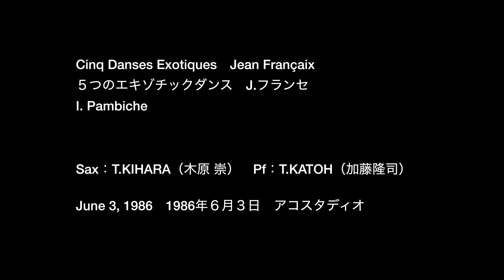Cinq Danses Exotiques Jean Françaix ５つのエキゾチックダンス J.フランセ Sax：T.KIHARA（木原 崇） Pf：T.KATOH（加藤隆司）1986年の演奏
Cinq Danses Exotiques　Jean Françaix ５つのエキゾチックダンス　J.フランセ(0:00)
I. Pambiche (0:05)
II. Baiao (1:09)
III. Mambo (2:27)
IV. Samba lentat (4:02)
V. Merengue (5:16)

別名：5つ異国風舞曲 5 Danses exotiques

↓Playlist (The archive collection of the concert in Takashi KIHARA) 木原 崇 演奏の記録

第１回 木原 崇サクソフォンリサイタル より
Takashi KIHARA Saxophone RECITAL Vol.1
Saxophone:T.KIHARA Piano:T.KATOH
June 3, 1986 @ AKO Studio HARAJUKU

サクソフォン：木原 崇　ピアノ：加藤隆司
1986年６月３日　 於、原宿アコスタディオ
Saxophone:Takashi KIHARA
Piano:Takashi KATOH

サクソフォーン サックス
構成：ケーズアートオフィス 木原 崇

名演奏 or 迷演奏?